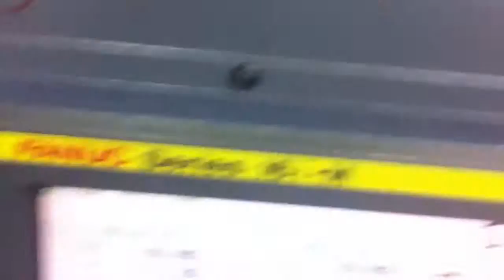Frezen staal 1.2343 met QMMax van Dijet MQX-4020-M10.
QM Max van Dijet frezen 1.2343
Freeskop 20mm Ap 0,6 mm  Ae 20 mm met een voeding van 7700 mm.min.